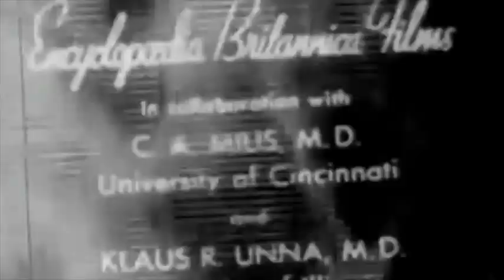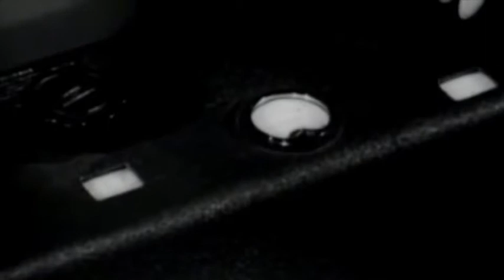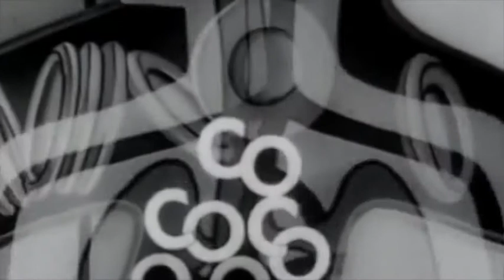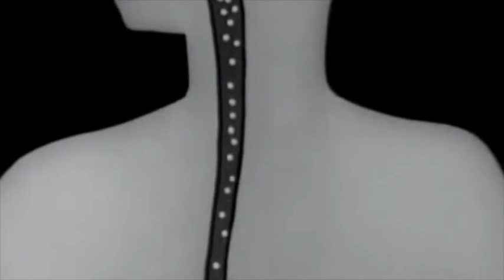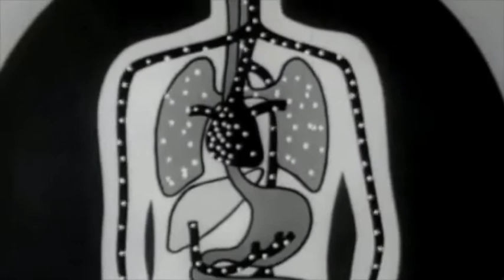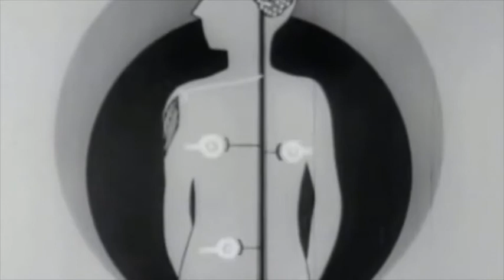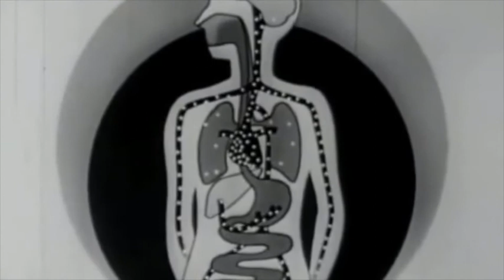SOLO: A STAR WARS STORY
► Videorecensione dello spin-off di Star Wars su Han Solo: la rivincita del silicio sul carbonio, la cybersessualità e una narrazione paesaggistica. ◄